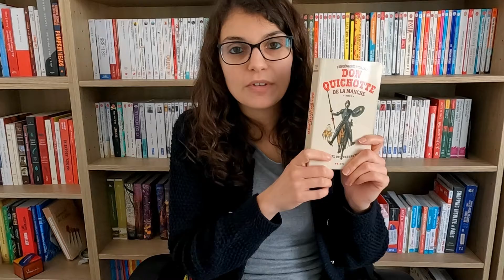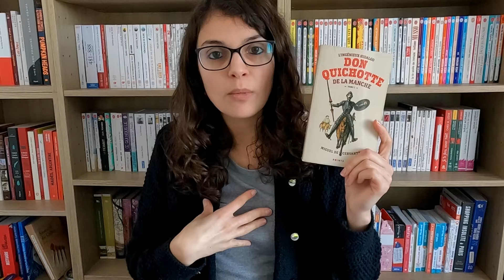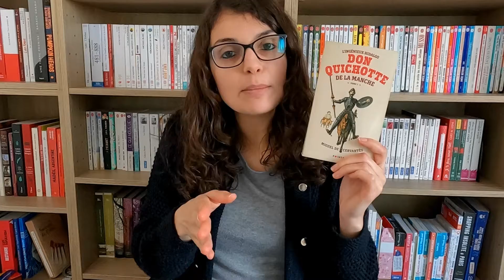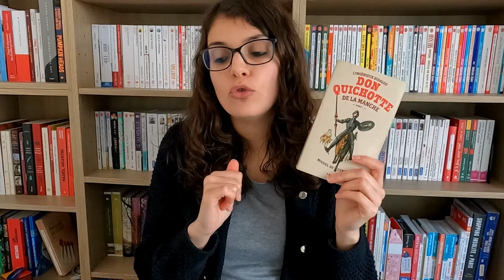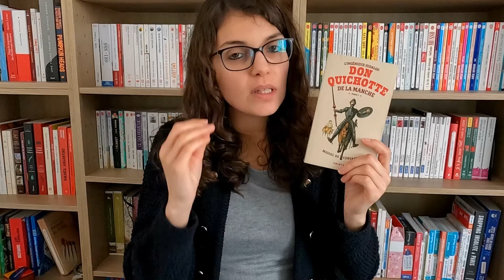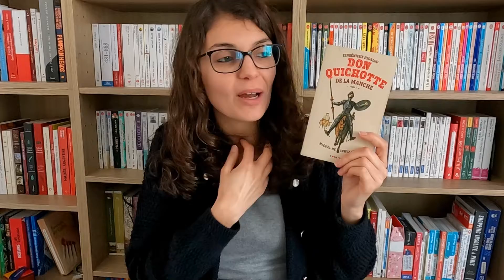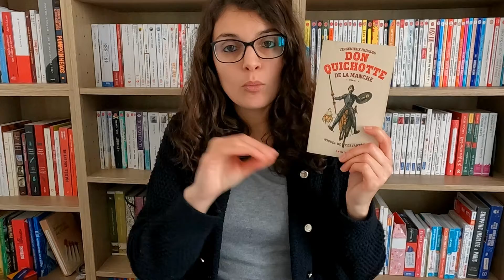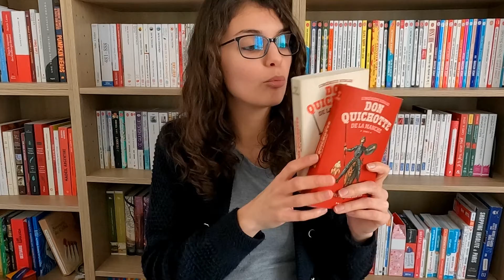🤔 Lire Don Quichotte, ça donne quoi ?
Hola tout le monde !
Je vous retrouve pour vous parler du plus grand classique espagnol : Don Quichotte. C'est le genre de romans qui peut faire peur de prime abord et je souhaitais vous faire mon retour après avoir lu les 2 tomes 😊

Livres cités :
- Don Quichotte, Tome 1 et tome 2 de Miguel de Cervantes, Points.